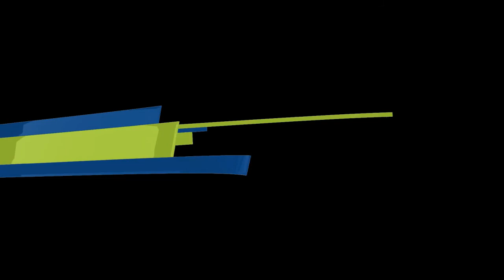The Velvet Collection, by TTC, brings its premium and luxury brands under a single entity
Ellen Bettridge, Global CEO of Uniworld and heading the TTC Velvet Collection explains what it is and how it works to help travel agents.